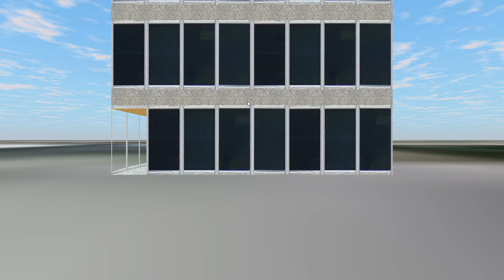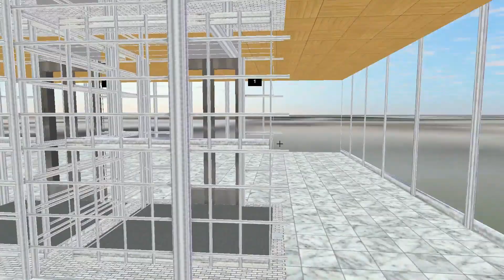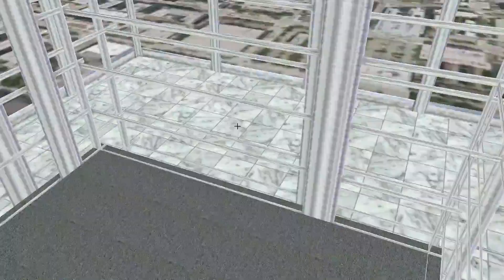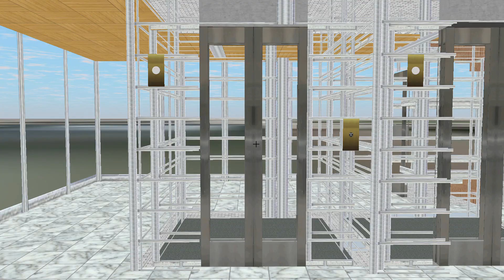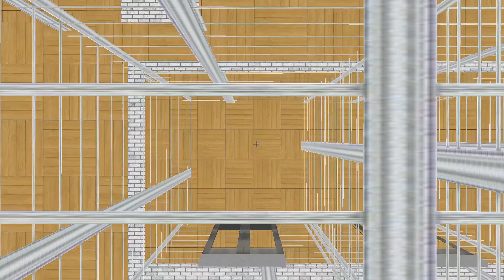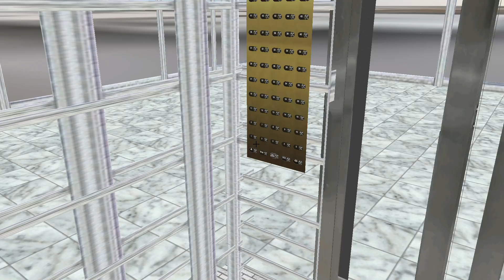SKYSCRAPERSIM SIMPLE GEN 4 100 FLOORS - LEO421 SKYSCRAPER TOUR